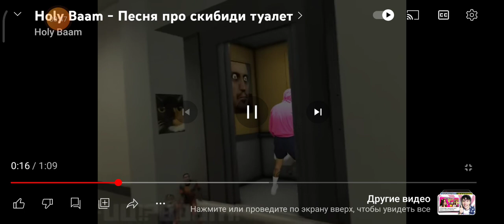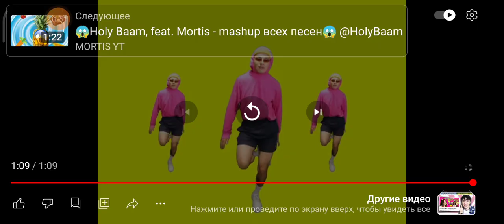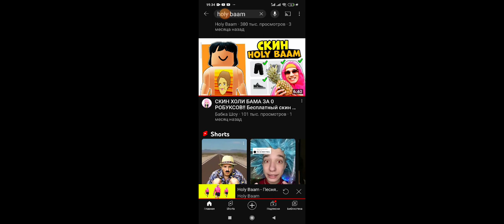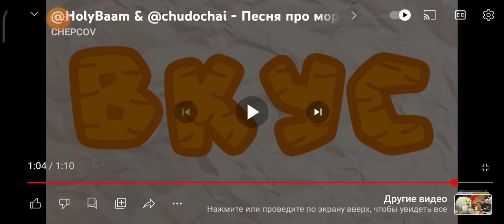Holy Baam & чудо чай смотрем чек